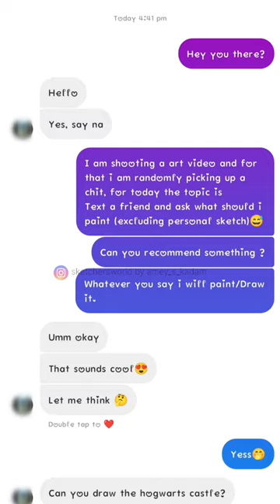To all Harry Potter Fans🪄